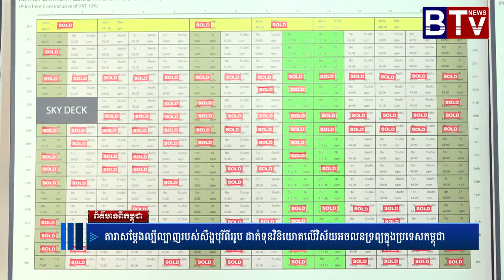តារាសម្តែងល្បីល្បាញរបស់សឹង្ហបុរីពីររូប ដាក់ទុនវិនិយោគលើវិស័យអចលនទ្រព្យក្នុងប្រទេសកម្ពុជា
ព័ត៌មានថ្មីៗ,
ព័ត៌មានទាន់ហេតុការណ៍,
ព័ត៌មានថ្មីៗទាន់ហេតុការណ៍,
ព័ត៌មានកីឡា,
ព័ត៌មានប្រចាំថ្ងៃ,
ព័ត៌មាន bts,
ព័ត៌មាន 2019,
ព័ត៌មាន tv facebook,
ព័ត៌មាន blackpink,
ព័ត៌មាន ហង្សមាស,
ព័ត៌មាន troll,
ព័ត៌មានបាយ័ន,
E News,